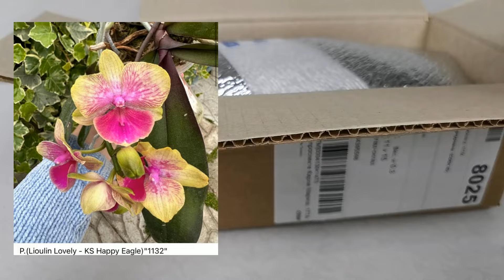Посылка с ОРХИДЕЕЙ:думала - ЗАМЕРЗНЕТ!Группа NightFALL Orchids Севастополь/Крым.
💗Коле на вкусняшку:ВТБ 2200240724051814